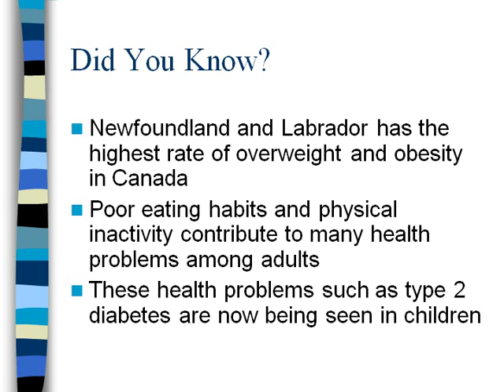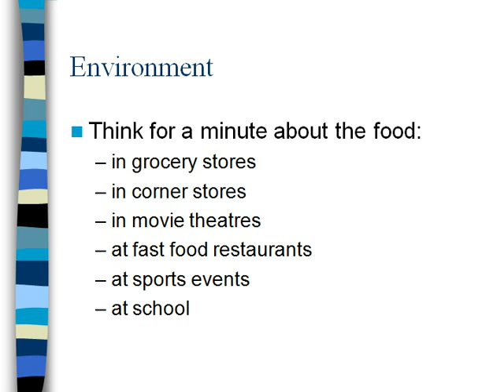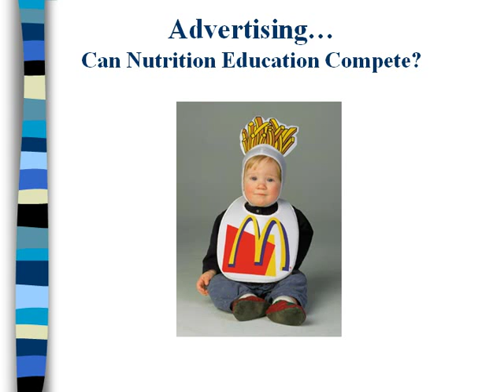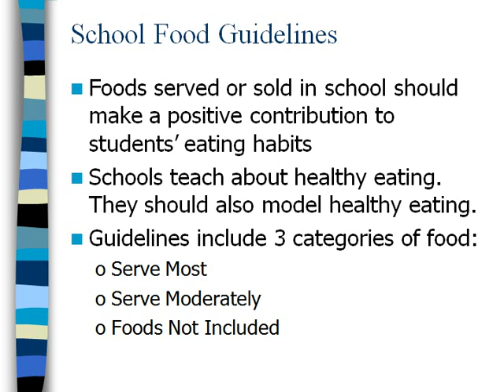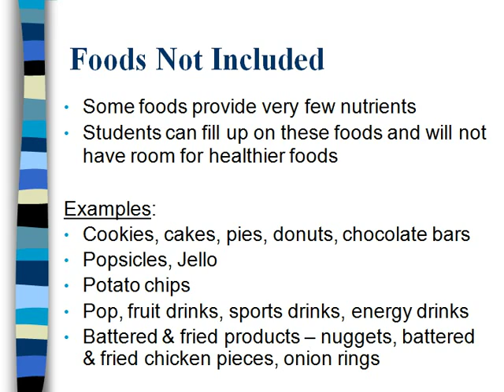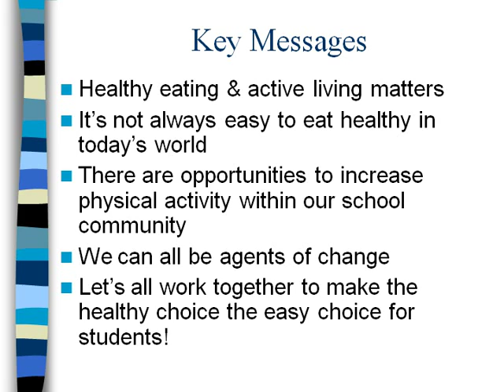living healthy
living healthy alternatives inc. waukegan il
living healthy chicago tv. show
living healthy concepts
hep c healthy living
c&s healthy living wellness center
b c healthy living alliance
hepatitis c healthy living